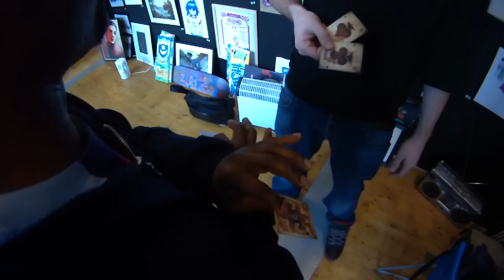Ace Of Styles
Jester Styles doing what he does best, blowing minds while visiting Graffitiartists.com's new gallery at the Custard factory In Birmingham...